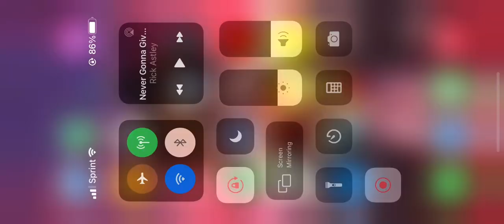Among us but with juice wrld lyrics😁